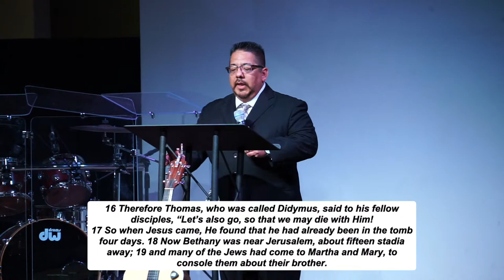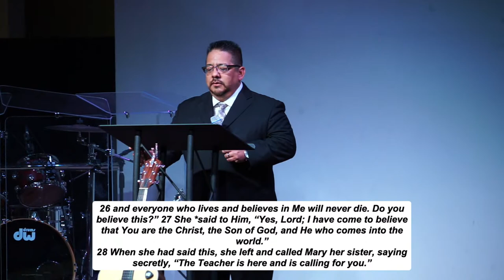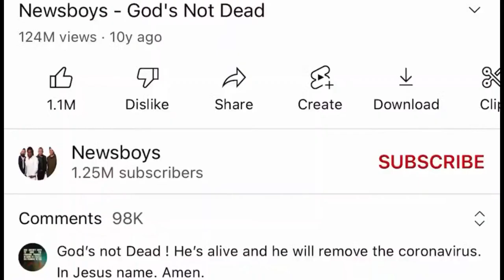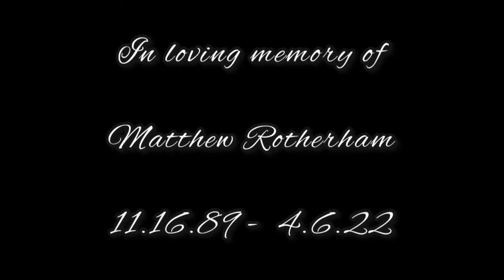Matthew Rotherham Memorial Service